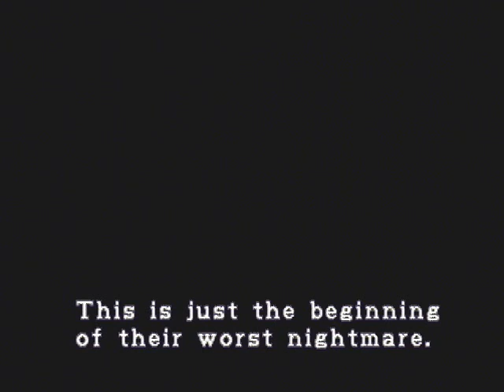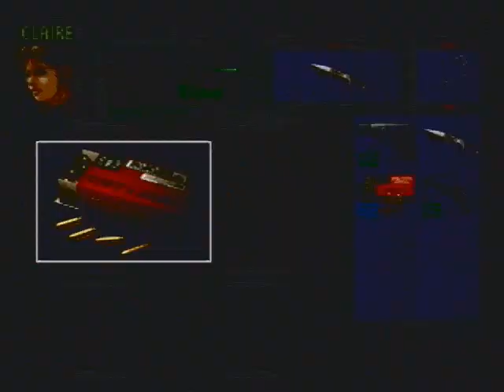Resident Evil 2 playthrough [Part 1]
Played and recorded by:
adamschwartze

Raccoon City.

Nice place, shame about the zombies.